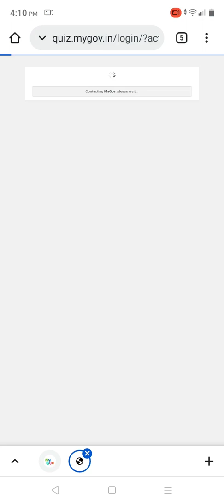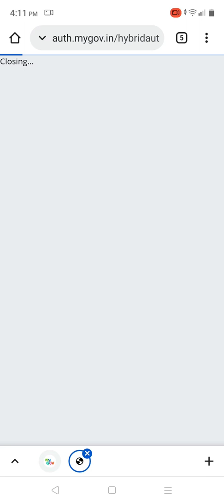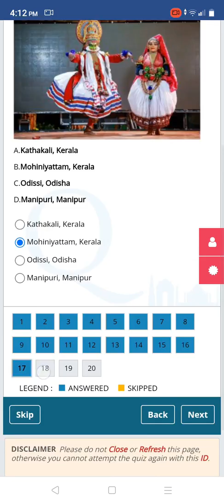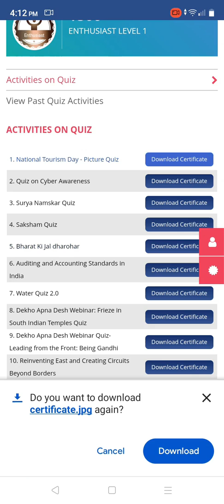How to Participate in National Tourism Day Picture Quiz ?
तो आज हम लोग जानेने वाले है की National Tourism Day Picture Quiz मे कैसे Participate करें।

😅 Be Techy & Comment do share and like it.
-- Prabhat Kumar